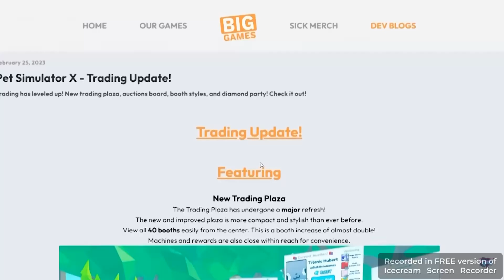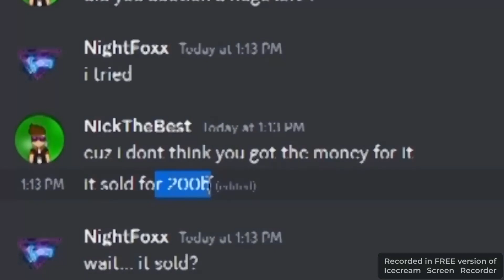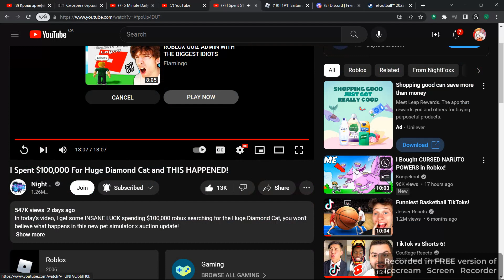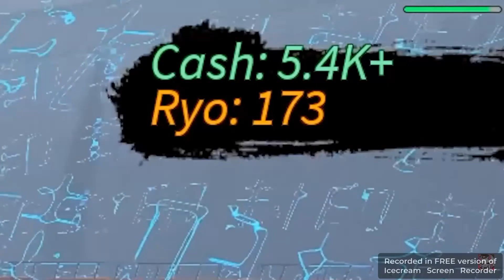part 3 i finish nightfox and watch koopekool